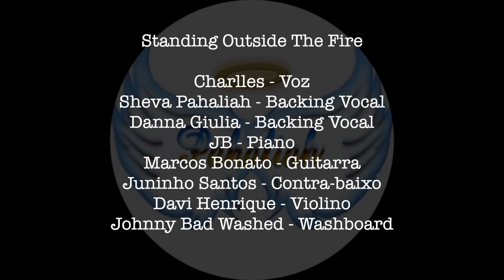Standing Outside The Fire (Cover)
Com vocês, nosso terceiro vídeo de trabalho que é uma parceria nossa em "Standing Outside The Fire (Garth Brooks)", com a galera sensacional do Grupo Pahaliah e convidados.
Gravado ao vivo no JB Estúdio, Araras (SP).